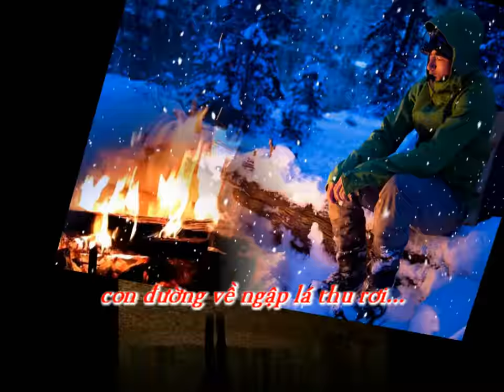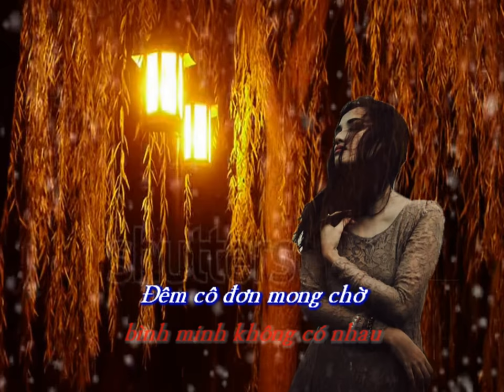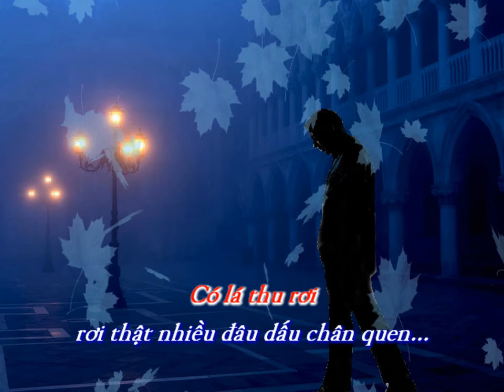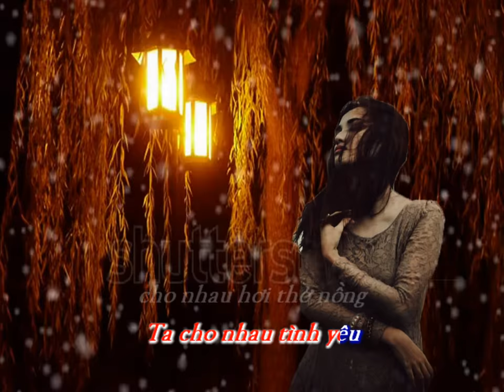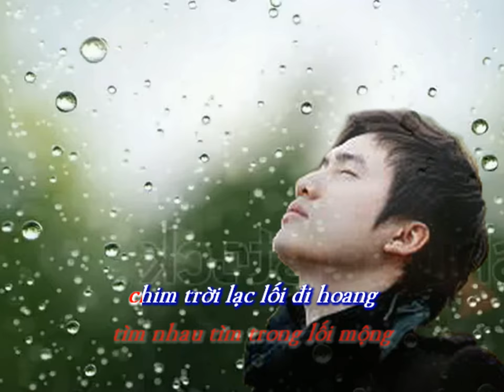VẪN BIẾT - Nhạc & lời: Tôn Thất Minh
Trình bày: Dzoãn Minh & Thúy Huyền